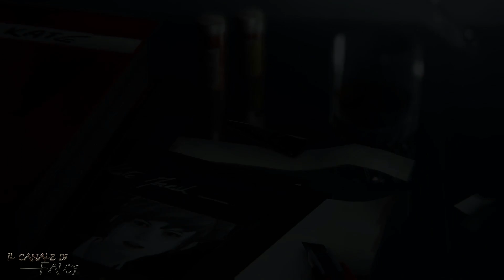Life is Strange: Episodio 4 ITA [1080p 60fps] Walkthrough (6/6)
Life is Strange: Episodio 4 ITA [1080p 60fps] Walkthrough (1/6)
Walkthrough Gameplay di Life is Strange: Episodio 4 Dark Room completo di Musiche e sottotitoli in italiano.
La verità sulla sparizione di Rachel Amber viene alla luce non appena Max e Chloe risolvono il mistero della "camera oscura"
Il tutto con risoluzione 1080p a 60fps.